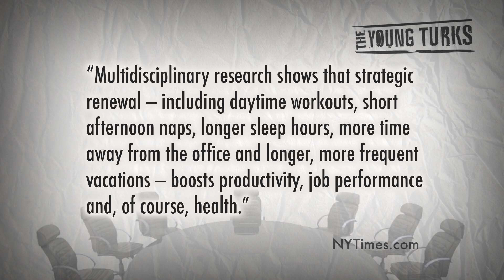Relax! It'll Make You More Productive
"THINK for a moment about your typical workday. Do you wake up tired? Check your e-mail before you get out of bed? Skip breakfast or grab something on the run that's not particularly nutritious? Rarely get away from your desk for lunch? Run from meeting to meeting with no time in between? Find it nearly impossible to keep up with the volume of e-mail you receive? Leave work later than you'd like, and still feel compelled to check e-mail in the evenings?"*

Does relaxing make you a better worker? Some research says yes: it does boost productivity, health, and job performance. What does workaholic Cenk Uygur think? Ana Kasparian makes the case to him.